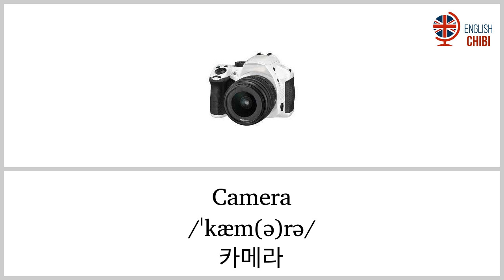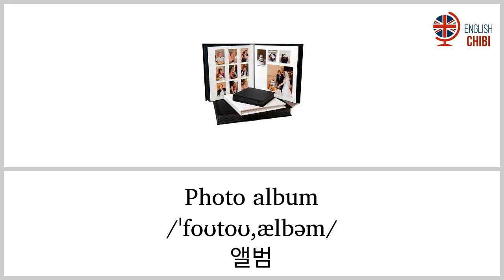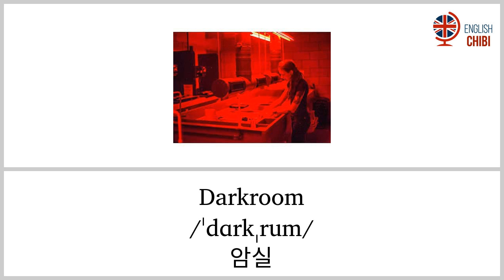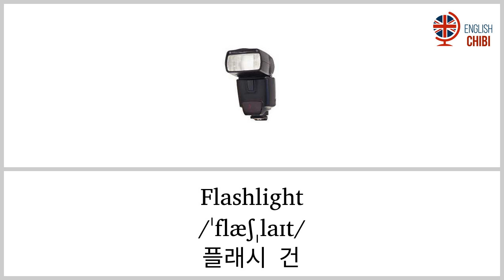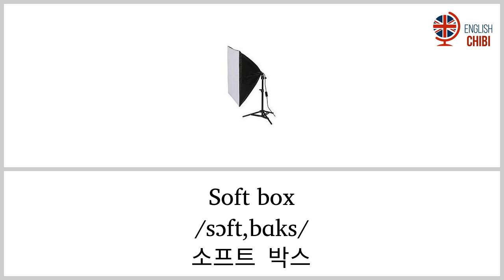테마 이미지를 통해 영어를 배우십시오.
그림과 오디오로 어휘 배우기 - 영어 어휘.

☞ 주셔서 감사합니다!
☞ 비디오를 좋아한다면 공유하고 좋아해주세요 :) 고마워요 ♥

▶ 새 비디오를 업데이트하려면 구독하십시오.